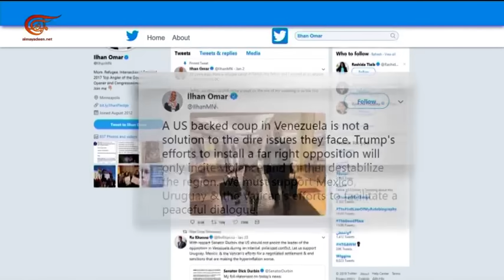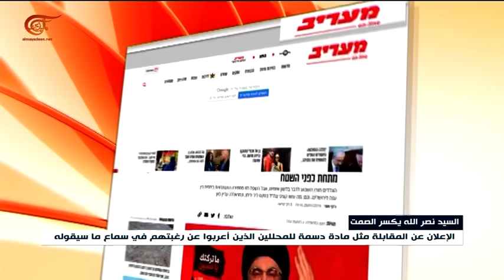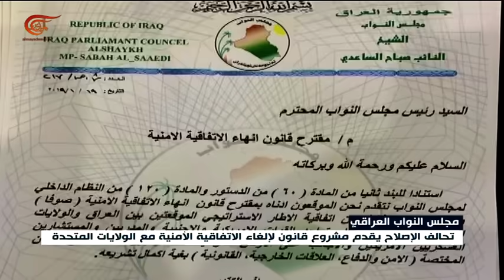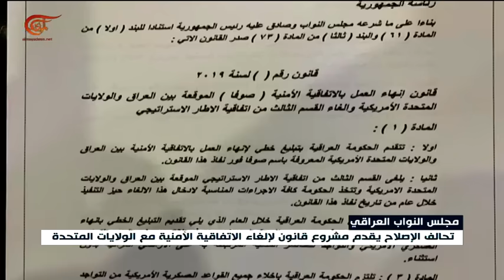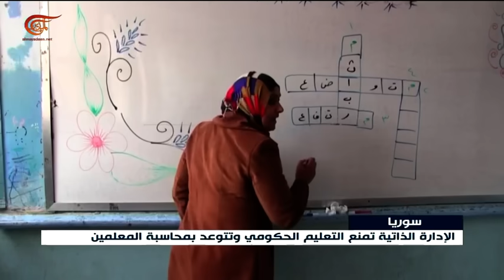نشرة الأخبار | الثانية عشرة | 2019-01-26